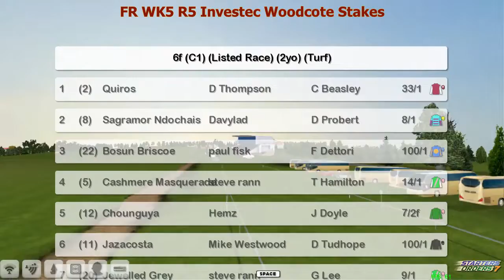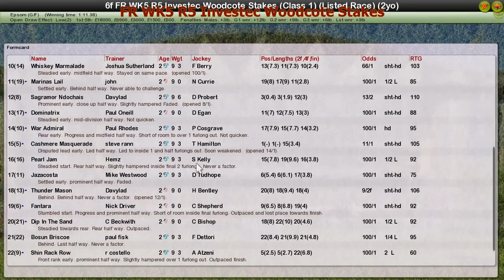FR WK5 R5 Investec Woodcote Stakes